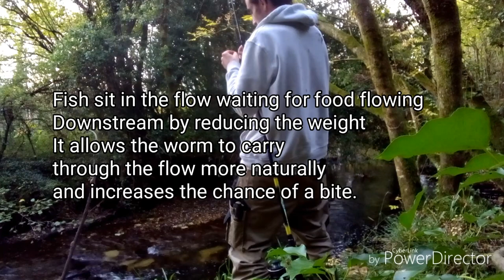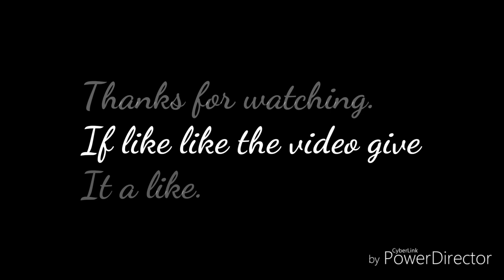Amanita muscaria and fishing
Was in the woods this week at the campsite I decided to take a walk up river I was amazed with what I found